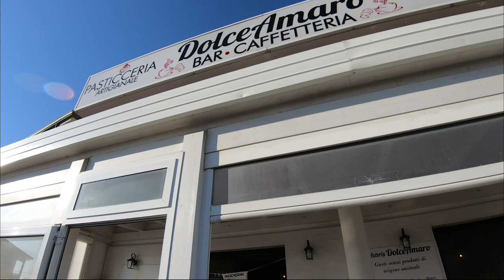Ciclovia Adriatica da Francavilla al Ponte del Mare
Giro in bici da Francavilla fino al Ponte del Mare a Pescara. Siamo partiti da Filetto passando per Ari, Ciclovia :  Francavilla - Ponte del Mare ( PE ) ritorno per Giuliano Teatino.
Attrezzatura video
GoPro Hero 7
GoPro Hero 8